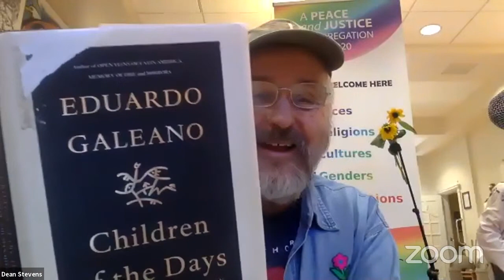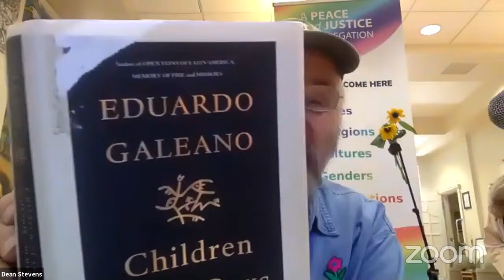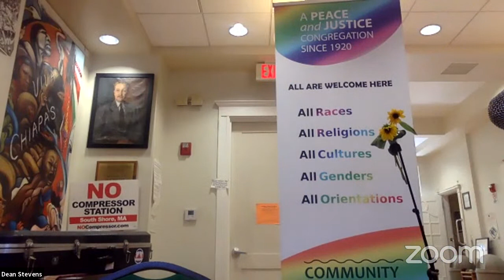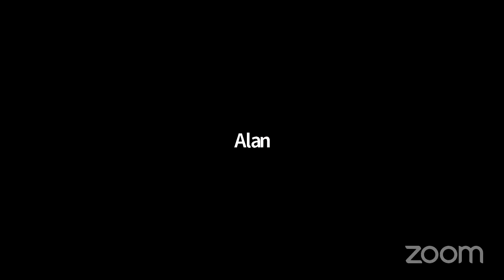Indigenous People's Day; Sunday Morning 10/11/20: Hartman Deetz; and Andre Strong Bear Heart Gaines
Hartman Deetz: "We Have Nothing Left to Colonize but Ourselves" When the Mayflower left Europe, its passengers sought to find a place in the world that they could be free to practice their religion as they saw fit, to escape the overreach of the crown and the materialism of that surrounded them. Sadly when they arrived they sought to impose the same overreach and intolerance on the Native people they were trying to escape. After 400 years the mentality of colonization, the commodification of the natural world, and Native people is still causing great harm to the ability of the earth to sustain human life.

Hartman Deetz is an artist/ educator who is an enrolled member of the Mashpee Wampanoag tribe. Deetz has been involved in activism advocating for Native rights and environmental preservation for the majority of his life, traveling nationally and abroad to learn from and advocate for issues affecting Native people.

Andre Strongbearheart Gaines Jr. is of the Nipmuc people, serves as Secretary of Cultural Stewardship and Vice President of the Board of Directors for the Global Initiative for Indigenous Advancement. A strong cultural steward, Andre is a public speaker, traditional dancer, poet, and educator.